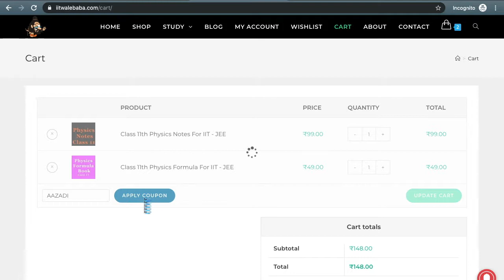Class 11 Physics Notes For IIT - JEE | Best Ever Handwritten Notes For Physics | IIT Wale Baba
Class 11 Physics Notes For IIT - JEE | Best Ever Notes For Physics | IIT Wale Baba